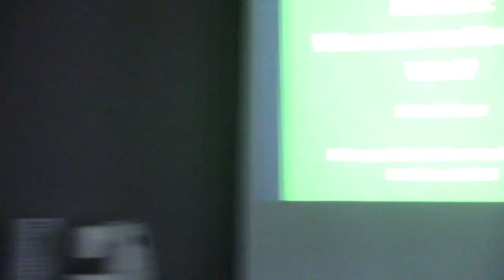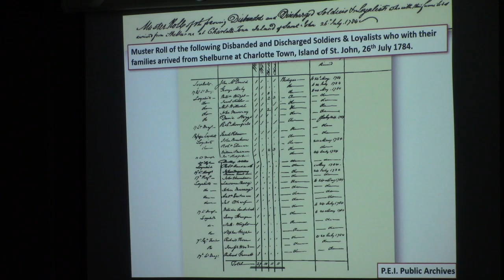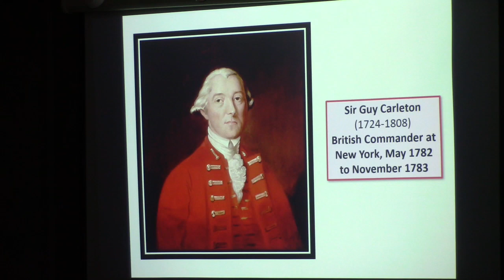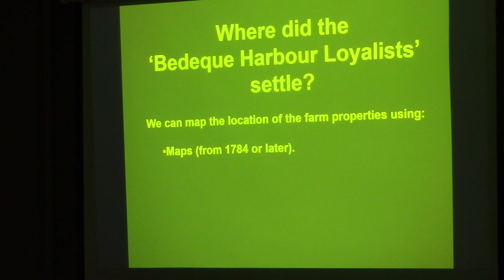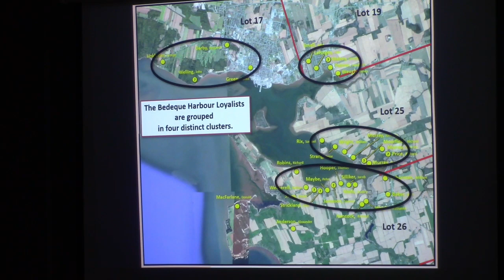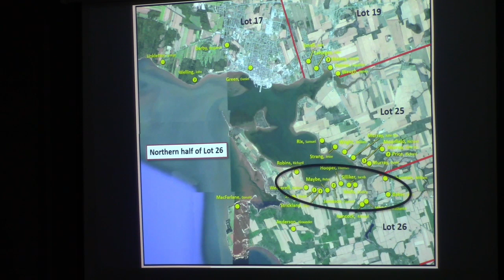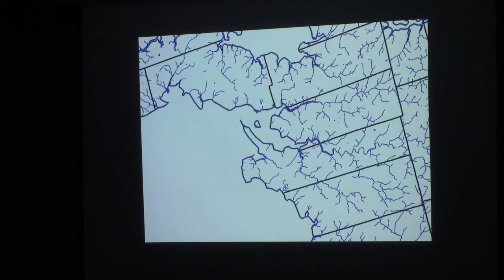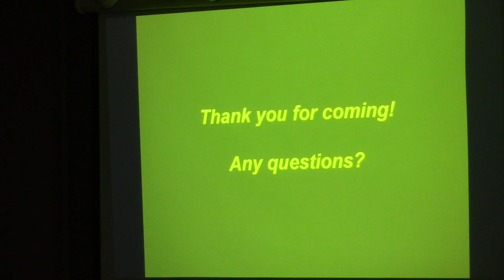The Bedeque Harbour Loyalists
Doug Sobey on the Bedeque Harbour Loyalists at the Bedeque Area Historical Museum Loyalist Festival